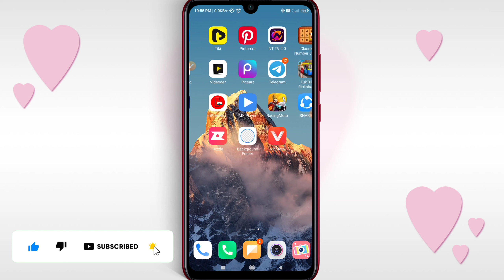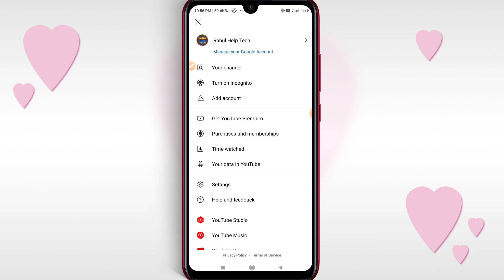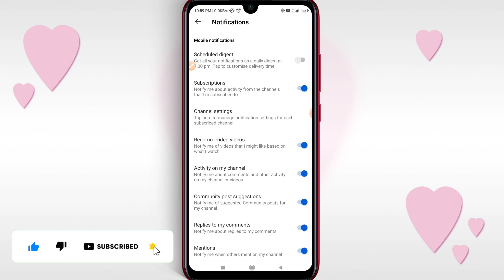YouTube par comment notification kaise on kare? | How to enable comment notification on YouTube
follow on me
Your Queries_
1. YouTube comment notification on kaise kare
2. how to enable comment notification on YouTube
3. comment notification on YouTube
4. YouTube par comment notification kaise chalu kare
5. comment notification kaise chalu kare
6. YouTube comment notification kaise aaye
7. YouTube par kaise aaye comment ka notification
8. YouTube me comment notification kaise enable kare
9. YouTube per video ka comment notification YouTube par kaise aaye
10. YouTube video ka comment notification Kaise chalu Kare
11. comment notification